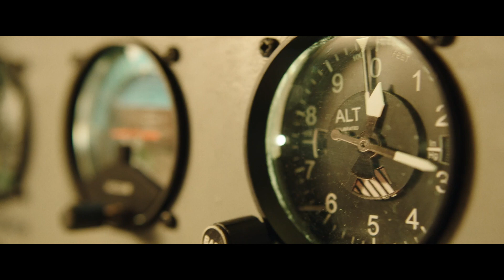HORIZON LINE - Altitude 15"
Elokuvateattereissa 20.11.

10 Cloverfield Lane sekä The Shallows -elokuvien tekijöiden HORIZON LINE on jännittävä selviytymistarina toisistaan etääntyneestä pariskunnasta Sarasta (Allison Williams) ja Jacksonista (Alexander Dreymon), jotka kohtaavat pelon aivan uudella tasolla yksimoottorisen Cessna-koneen kyydissä. Matkan trooppiselle saarelle ystävän häihin piti olla tavallinen 99 minuutin rutiinilento. Kunnes vain minuutteja nousun jälkeen koneen pilotti saa kohtalokkaan sydänkohtauksen ja Sara ja Jackson jäävät oman onnensa nojaan. He eivät tiedä, missä ovat tai miten lentokoneella laskeudutaan, eivätkä he saa yhteyttä kehenkään. Ympärillä on vain loputon valtameri ja taivas sekä hirvittävä nouseva myrsky, jonka keskelle he ovat joutumassa. Heillä ei ole kuin yksi mahdollisuus – jonka jälkeen ei ole paluuta.